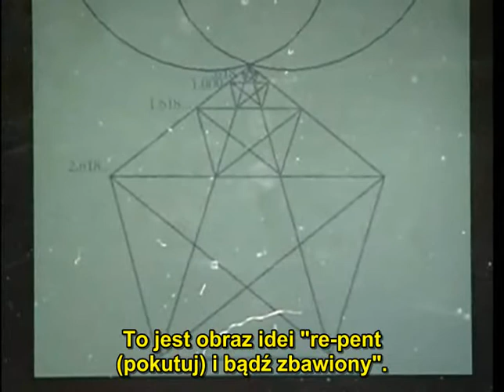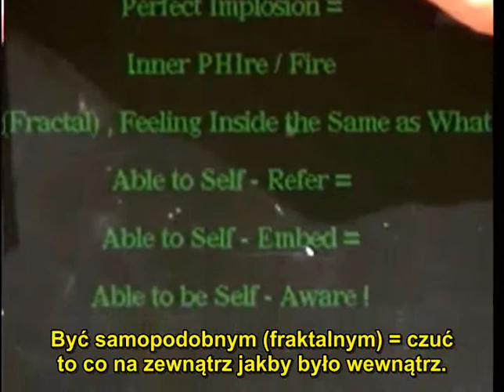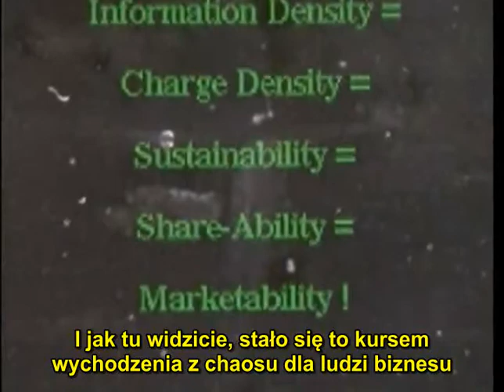Dan Winter - The Purpose of DNA 12/12 [nowe napisy PL]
W  wykładzie (znanym już wielu osobom) poprawiono stylistykę i zauważone błędy merytoryczne.
Przypomnę, że porusza wiele kwestii, z których kilka można ująć w formie następujących pytań:
W jaki sposób błogość, miłość i współczucie wpływa na nasze DNA?
Czy Złoty Podział jest kluczem łączącym nasze DNA z energią życiową?
Czy zestrojenie się z energią życia oznacza odnalezienie świętego Graala?
Czy nasze DNA zostało "zmodyfikowane" w zamierzchłej przeszłości?
Czy naszym przeznaczeniem jest "zamieszkiwać" gwiazdy?